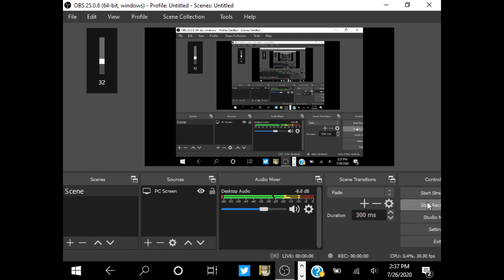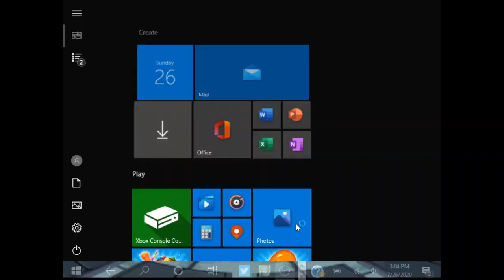Rockman X4 Part 5 (X's Story)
According to Google: "Mega Man X4, originally released in Japan as Rockman X4, is a video game developed by Capcom. It is the fourth game in the Mega Man X series and the second game in the series to be released on the Sega Saturn and PlayStation. The two versions were released simultaneously in Japan in 1997."

Also why Japanese version. because is got good soundtrack Like OP cutscene.